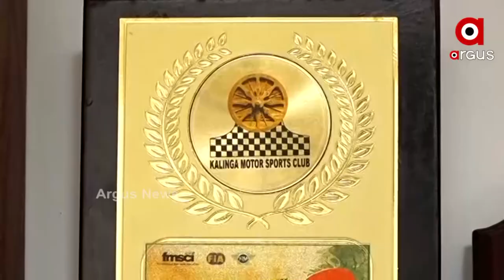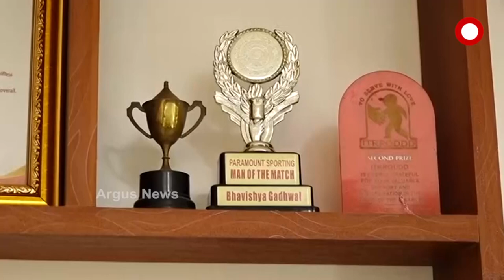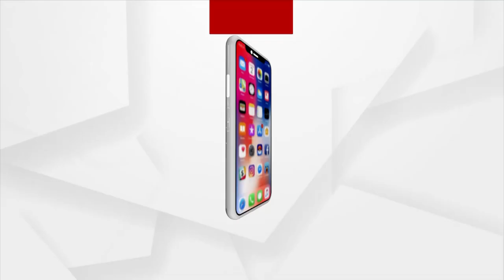ବରଫ ଶିଖରରେ ପହଞ୍ଚିବେ ଓଡ଼ଶାର ବାଇକ ରାଣୀ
ସମୁଦ୍ର ପତ୍ତନ ଠାରୁ ୮ହଜାର ଫୁଟ  ବିପଦ ଜନକ ରାସ୍ତାରେ ଗାଡି ଚଳାଇ ରଚିବେ ରେକର୍ଡ  । ଆଜି ପର୍ଯ୍ୟନ୍ତ କେହି  ଜଣେ ବି ମହିଳା ଏହି ରାସ୍ତାରେ ଗାଡି ଚଳାଇ ଯାଇନାହାନ୍ତି  । ତେଣୁ ଏଭଳି ଏକ ରାସ୍ତାକୁ ବାଛିଛନ୍ତି ଅମିତା ଓ ତାଙ୍କର ୧୫ଜଣିଆ ମହିଳା ଦଳ । ଅଗଷ୍ଟ ୩ରୁ ମହିଳା ବାଇକର ଦଳଙ୍କ ଏହି ଯାତ୍ରା ଶ୍ରୀନଗରରୁ ଆରମ୍ଭ ହୋଇ ୧୪ରେ ମନାଲିରେ ପହଂଚିବ ।